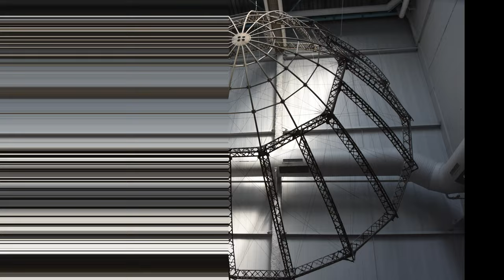The Museum at le Bourget slideshow